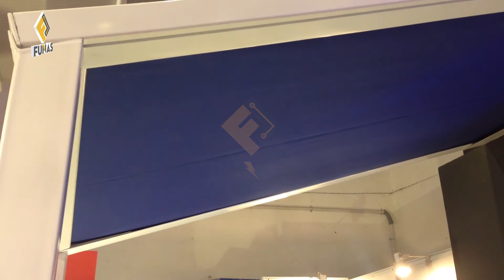Rèm Che Nắng Giếng Trời Tự Động ✅ Funas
Xin chào, sau đây chúng tôi sẽ giới thiệu về rèm che nắng giếng trời tự động, automatic skylight sunshades.

► Dưới đây là một số thông tin cấu tạo và chức năng của sản phẩm ở video trên:

✅ Rèm che nắng giếng trời tự động là giải pháp thông minh, giải quyết yếu điểm của giếng trời khi lấy ánh nắng quá nhiều.

✅ Là một sản phẩm rèm mới xuất hiện trong những năm gần đây. Rèm che giếng trời là giải pháp hiệu quả, giúp ngăn cản bớt ánh nắng trong thiết kế nhà lấy gió, lấy sáng của giếng trời. Mẫu rèm này được điều khiển bằng rì mót, nên có thể thu vào và mở ra rất đơn giản.

✅ Rèm che giếng trời trên thị trường hiện tại có 2 loại. Là rèm trần phẳng tự động, và rèm xếp ly tự động.

✅ Sản phẩm rèm che này sử dụng vải bạt chất lượng cao, có khả năng chống tia cực tím cực tốt.

✅ Rèm che nắng giếng trời còn giúp ngôi nhà tăng thêm tính thẩm mỹ, sang trọng. Bạn nên cân nhắc, sử dụng combo giếng trời tự động, kết hợp với rèm che giếng trời tự động. Để giúp ô giếng trời của bạn đa năng hơn. Vừa lấy gió, lấy sáng, che nắng, trao đổi không khí. Tất cả đều rất tiện lợi.

✅ Giải Pháp Tự Động Funas là đơn vị cung cấp giải pháp trọn gói về cơ khí và thiết bị tự động thông minh chính hãng chuyên nghiệp tại Đà Nẵng và khu vực miền trung. Với sự cố gắng không ngừng, chúng tôi luôn mong muốn mang đến cho khách hàng những sản phẩm chỉnh chu và giá cả phải chăng nhất thị trường.

► Kết nối với Giải Pháp Tự Động Funas tại:
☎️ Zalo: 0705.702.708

© Bản quyền thuộc về Giải Pháp Tự Động Funas
© Copyright by Giải Pháp Tự Động Funas Production ☞ Do not Reup